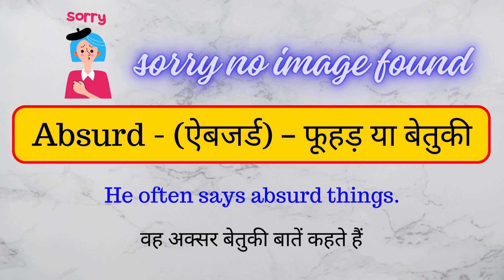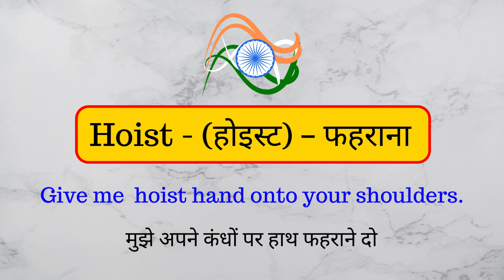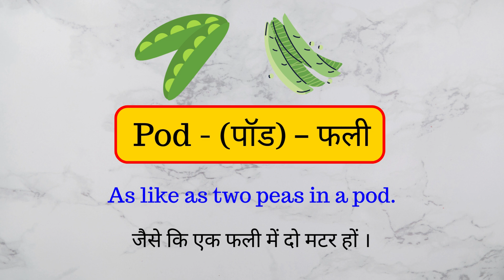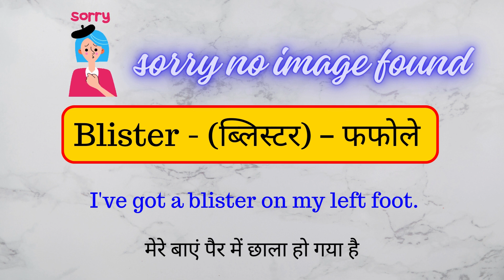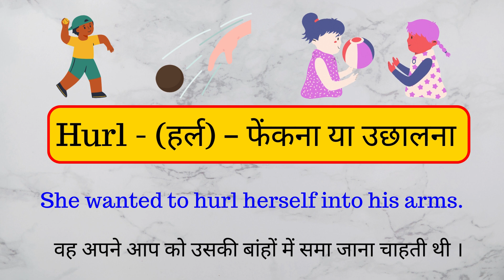English Word Meaning In Hindi | Daily Use English Word With Meaning In Hindi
Top Queries:
English Wordlist
Words To Build Your Vocabulary
Word Meaning English To Hindi
Important Word Meaning To Hindi
Daily Use English Words
Tricks To Remember English Vocabulary
Memorize Vocabulary Techniques
Build Vocabulary
Want To Improve Your Speaking Vocabulary
English Lesson
English Lessons
Learn English For Beginners
Learn Words In English
Jyda Use Hone Wale English Word
A to Z English
A to Z English bolna sikho
A-Z Words in English
A-Z

स्वागत है आपका हमारे चैनल Hello Angrej में दोस्तों हमने यह चैनल उन लोगो के लिए बनाया है जो एक अच्छी ख़ासी English बोलना चाहते है, ओर हम जानते है की एक अच्छी ख़ासी English तभी  बोली जा सकती है जब आपको एक अच्छी नॉलेज हो,  इसलिए हमने इस चैनल मे आपके लिए Basic to Advance Level तक की English Language को कवर किया है
यदि आप हमारे विडियो को Daily देखते है तो निश्चित ही अपप्को रोजाना सीखने को मिलेगा ओर जल्द ही आप English बोलना शुरू कर देंगे
आपको हमारे चैनल मे Vocabulary | Idioms and Phrases | English Word meaning with Pronunciation  | Spoken English |  Basic to advance level तक मिलेंगी इसके लिए हम आपके लिए Daily Videos Upload करते है । आप हमारे चैनल मे निम्न  Content पाएंगे
1)  Vocabulary
2) Daily use English sentences
3) Spoken English Classes
4) Idioms and Phrases

अनुरोध: - हमे उम्मीद है आपको English Language सिखाने का हमारा यह प्रयास पसंद आएगा लेकिन फिर भी ऐसा हो सकता है की आपको English Language में कहीं Problems आ सकती है इसलिए आपसे अनुरोध है की आप अपनी Problems Comment Box में जरूर बताएं ताकि हम आपकी मदद कर सकें ओर आप भी English बोलाना शुरू कर सकें आपको English मे जो कोई भी Problems है हमे बताए हम आपकी मदद करेंगे जरूर क्यों की हमारा यही motive है की आप इंग्लिश बोलना, पढ़ना, लिखना , सुनना अच्छी तरह से सीख जाये ।
दोस्तों यदि आपको हमारा चैनल ओर  विडियो पसंद आए तो हमे Comment Box में जरूर बतायें ओर चैनल को Like, Share, Subscribe, करें इससे हमें भी Motivation मिलता है ओर आपके लिए इसी तरह से रोजाना विडियो अपलोड करते रहें धनयवाद ।